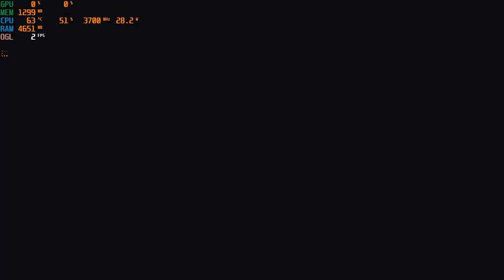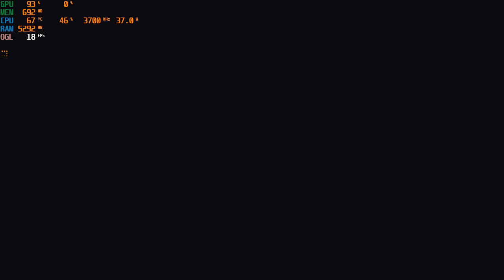Kamen Rider Battride War 2 | I3 4170 | Intel HD Graphics 4400 | 8GB RAM | 720P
Emulator software used : Cemu 1.6.0
CPU: Intel® Core™ i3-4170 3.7GHz 2 Cores 4 Threads
MB : Gigabyte H81M-DS2 ( rev. 1.0 )
RAM: Kingston 8gb ( 2x4gb ) DDR3 1600MHz
GPU: Intel(R) HD Graphics 4400 112MB VRAM
HARD DRIVE :  HDD Seagate Barracuda 500GB - 7200rpm